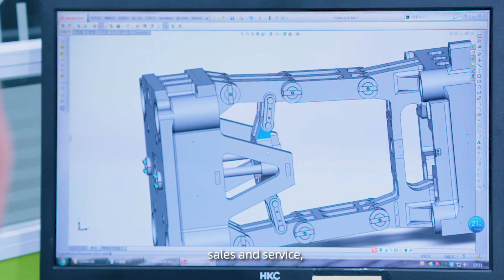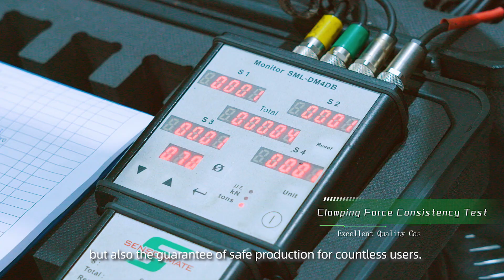Youzu Precision Machinery，excellent quality casts the future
Youzu Precision Machinery  is a high-tech enterprise engaged in the precision machine research and development, production, sales and service, and is also a turnkey solution provider for plastic injection molding.
37,000 m² gross floor area Manufacturing Factory for Injection Molding Machine with annual output of over 6000 units!